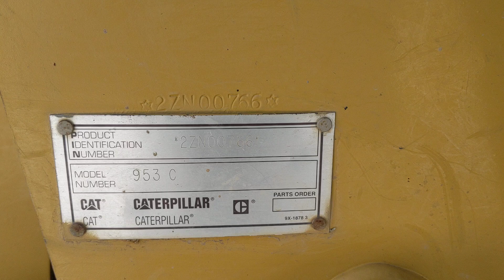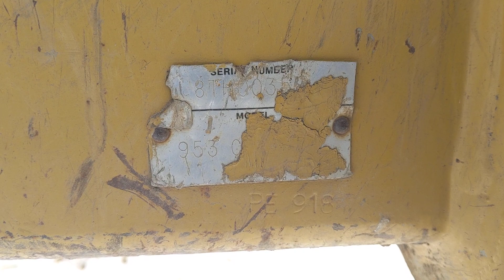1997 Caterpillar 953C Tracked Loader w/ Ripper For Sale: Walk-Around Inspection Video 1 of2!